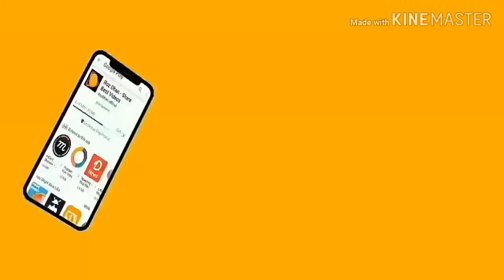Pashto new Dubbing Songs 2019 || pashto HD dubbing lovely video song 2019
Pashto new full hd dubbing song 2019 .  PASHTO new sad song 2019 .  PASHTO new musafaro tappy 2019 .  .
PASHTO new tapazia tappy 2019 .
PASHTO new khokolo tappy 2019 .
 PASHTO new romantic video song 2019 .
PASHTO new dubbing song 2019 .
PASHTO new sad misry 2019 .
PASHTO new Armani song 2019 .
PASHTO new filmi song 2019 .
PASHTO new mazaie song 2019 .
NADER Ashna new song 2019 .
GUL para new song 2019 .
GUL rukhsar new song 2019 .
AMINULLAh marwart new song 2019 .
KASSAM marwart new hd song 2019 .
ZEESHAN marwart new hd song 2019 .
KASHMALA gul new hd song 2019 .
 youtube./c/pashtonewsongTappy